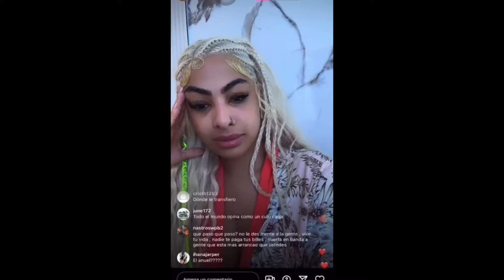LIVE DE YAILIN LA MAS VIRAL TIRANDOLE A SIN FILTRO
yailin la mas tiene un problema con la plataforma sin filtro y hace live hablando de la plataforma